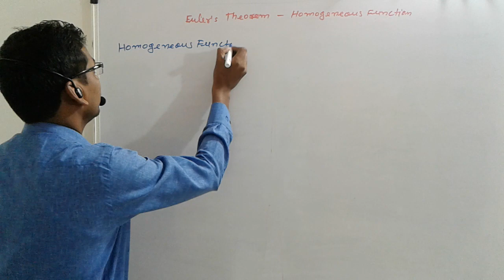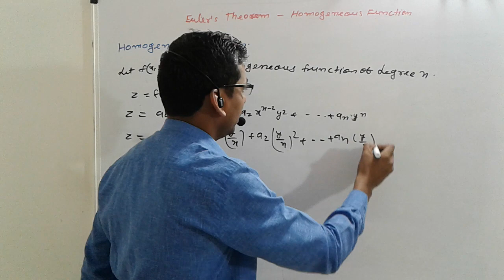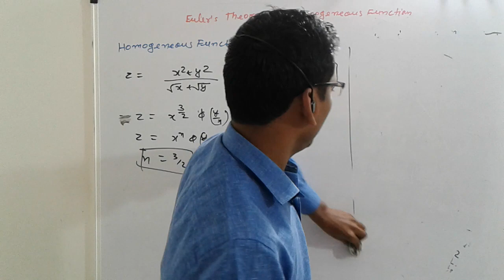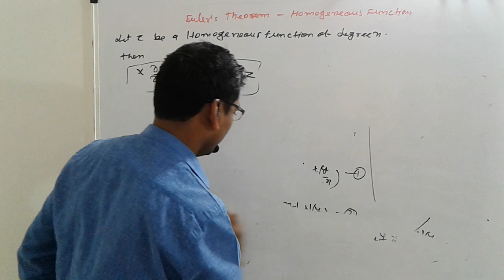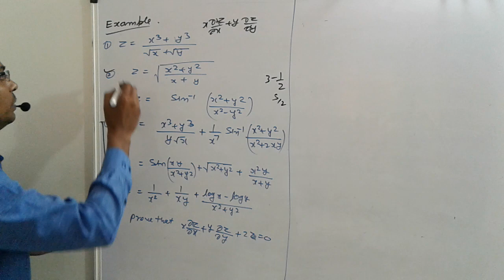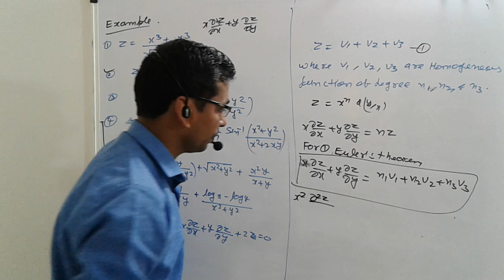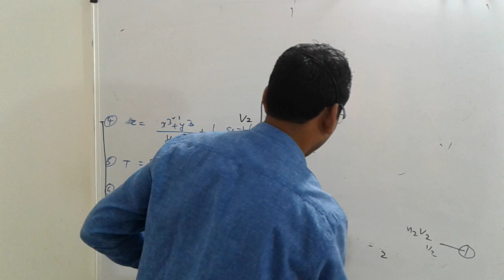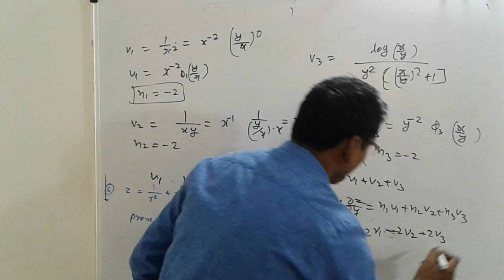#01 PARTIAL DIFFERENTIATION | Euler's Theorem of Homogeneous Function of degree n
Euler's Theorem of Homogeneous Function of degree n
6 SOLVE PROBLEM